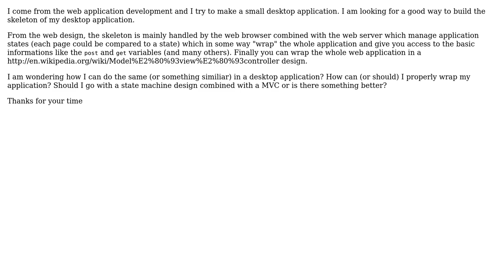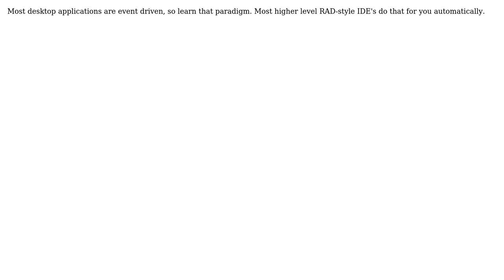Software Engineering: Application internal design VS Web application design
With thanks & praise to God, and with thanks to the many people who have made this project possible! | Content (except music & images) licensed under CC BY-SA | Music | Images & others | With thanks to user JF Dion user GrandmasterB and the Stack Exchange Network Trademarks are property of their respective owners. You are responsible for your own actions.